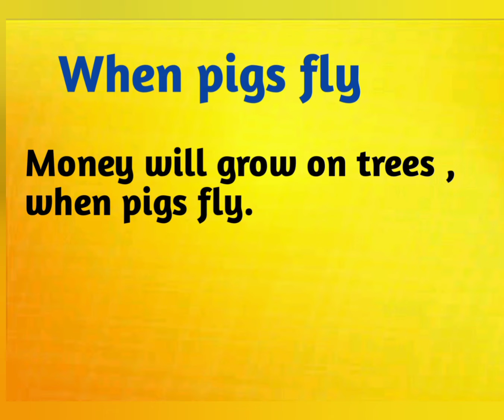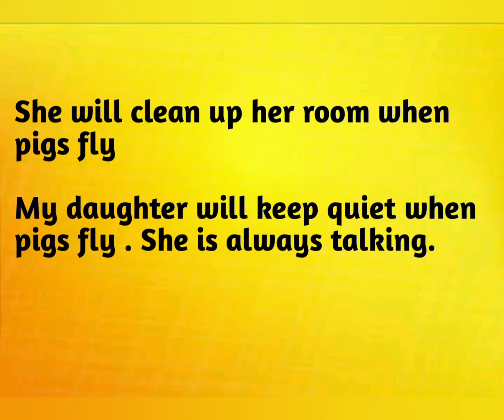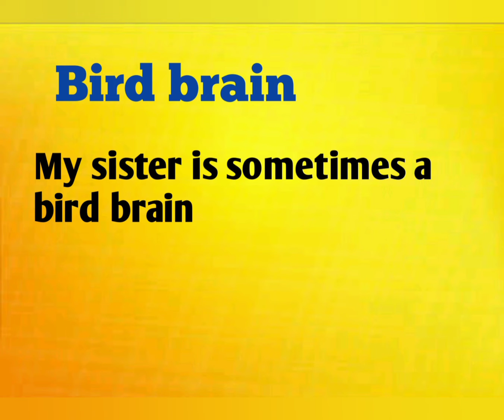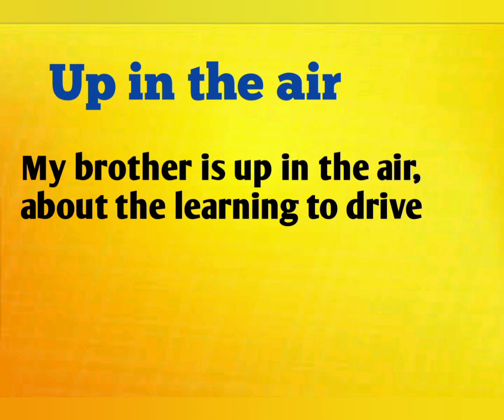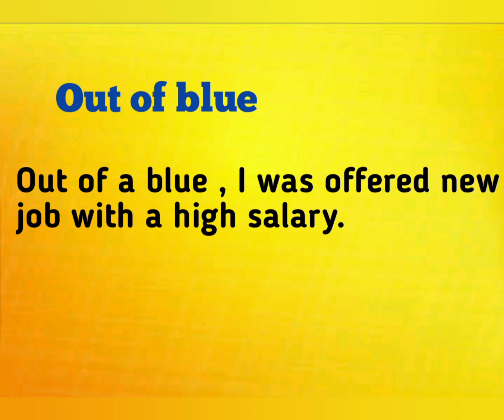Learn English super idioms 🤩 part - 4 in tamil